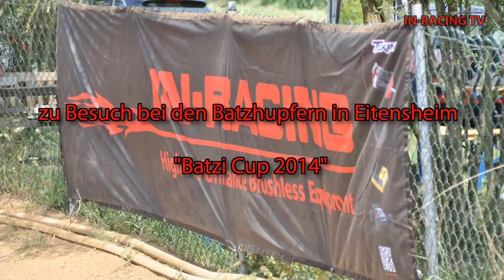Batzicup 2014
RC Action bei den Batzhupfern Eitensheim mit Filmsequenzen vom Batzi Cup 2014